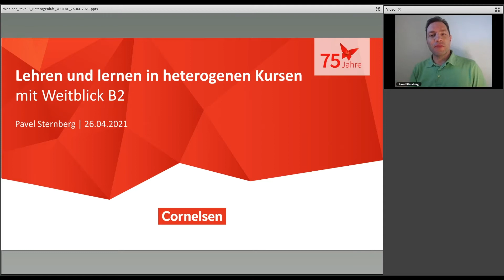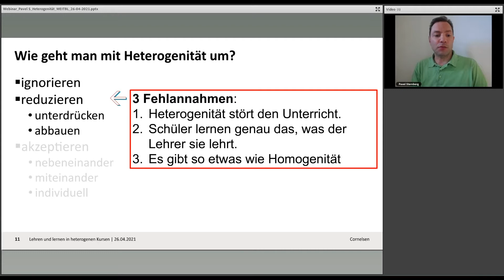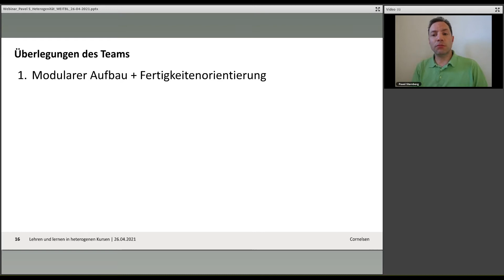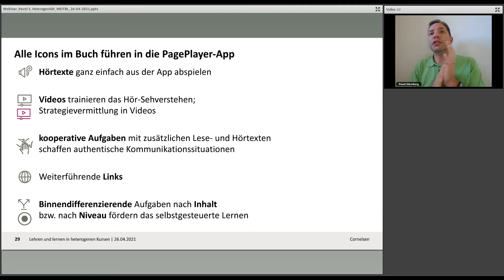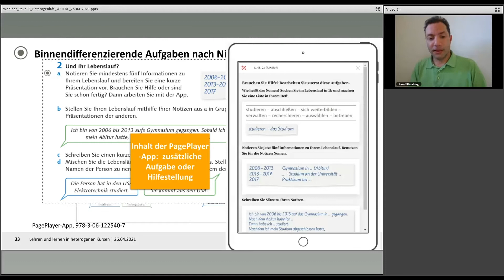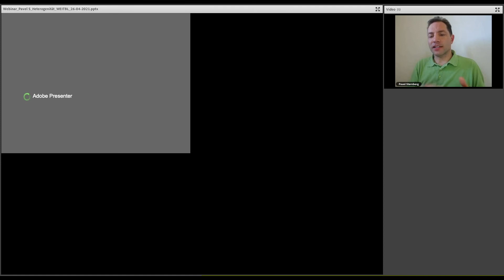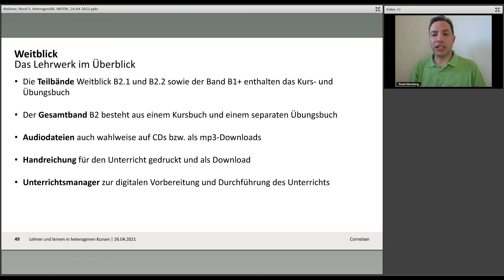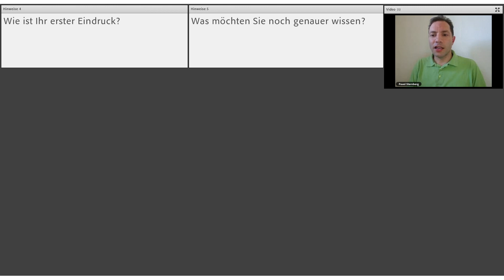Webinar 04/21 | EWB | Lehren und Lernen in heterogenen Kursen mit Weitblick B2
Aufzeichnung des Webinars vom 26.04.21 mit Pavel Sternberg

Wir zeigen Ihnen in dieser Aufzeichnung anhand zahlreicher Beispiele aus dem Lehrwerk Weitblick B2, wie der herausfordernde Übergang von B1 auf B2 gelingen kann, damit möglichst viele Kursteilnehmende die B2-Sprachprüfung erfolgreich absolvieren.

Mehr Infos zu den digitalen Produkten von Cornelsen finden Sie